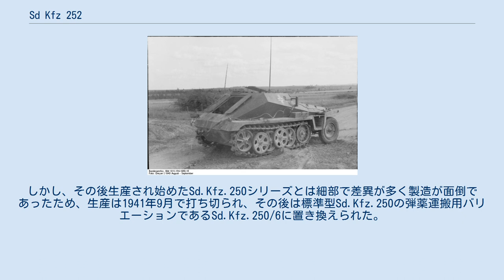Sd Kfz 252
Sd.Kfz.252（軽装甲付弾薬トラック、Leichte Gepanzerte Munitionskraftwagen）は、第二次世界大戦中のナチス・ドイツで、突撃砲部隊に随伴する弾薬運搬車として生産された小型の装甲ハーフトラックである。
1940年6月から1941年9月まで、413両が生産された。
 1936年、III号戦車をベースにした歩兵支援用自走砲の開発命令が出され、短砲身75mm砲（7.5cm StuK37 L/24）を搭載したIII号突撃砲が誕生した。
 合わせて、これを支援する装甲付の弾薬運搬車と観測車が必要とされ、デマーク製半装軌式牽引車、Sd Kfz 10をベースに開発が行われた。
もともと小積載量のSd Kfz 10に装甲車体を載せる都合上、重量軽減と機動性確保のために第1転輪とサスペンションのぶん、切り詰められた専用の短いシャーシが用意された。
新たに設計された完全掩蔽式の装甲車体は傾斜装甲を取り入れた多面体で、弾薬運搬車、観測車ともほぼ共通のデザインを持つ。
この装甲車体のデザインは、続いて開発された軽装甲兵員輸送車Sd.Kfz.250とほぼ同形状だが、装甲厚は弾薬運搬車／観測車では前面18mmと厚かった。
 Sd.Kfz.252の特殊車輌番号を与えられた弾薬運搬車は、重量軽減のため車体後部が大きくそぎ落とされた格好になっており、この後部傾斜面に設けられた大きな観音開きのハッチから、車内の弾薬の積み卸しを行った。
運搬量を増やすため、通常はさらに弾薬運搬用トレーラー（特殊トレーラー31/1、Sonderanhänger 31/1）を牽引した。
また近接防御用に、左右の貼視孔下には拳銃孔が設けられていた。
資料には武装としてMG34機銃 1 丁を持つとあるが、車体に機銃架はなく、これは下車戦闘用に車内に置かれていたものと思われる。
 生産はデマーク社、ヴェクマン社で1940年6月に始まり、1941年1月からはドイッチェ・ヴェルケでも生産された。
しかし、その後生産され始めたSd.Kfz.250シリーズとは細部で差異が多く製造が面倒であったため、生産は1941年9月で打ち切られ、その後は標準型Sd.Kfz.250の弾薬運搬用バリエーションであるSd.Kfz.250/6に置き換えられた。